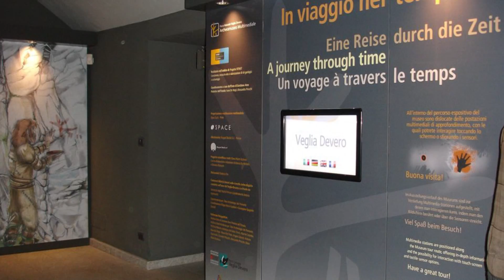Pannellistica didascalica multimediale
La soluzione integra un applicativo multimediale all’interno di una parete graficizzata, coniugando la comunicazione museale di tipo didascalico, più tradizionale, con la comunicazione multimediale.